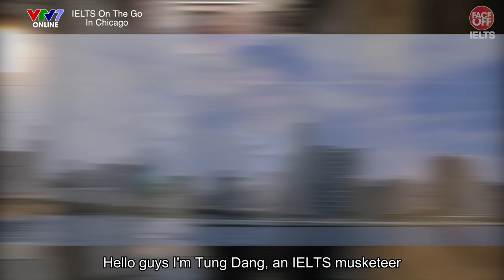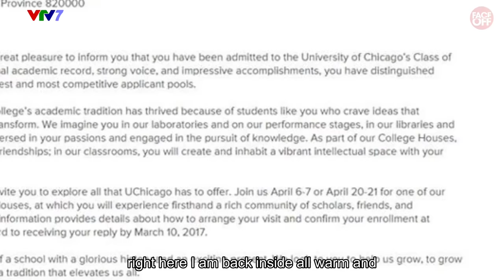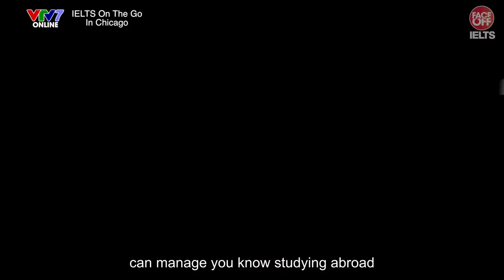IELTS ON THE GO IN CHICAGO | Đặng Trần Tùng gặp gỡ nam sinh giành học bổng 6.5 tỉ Lâm Quang Nhật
Cùng theo dõi ngay livestream "độc quyền" với Lâm Quang Nhật - cậu bé xuất sắc giành học bổng hơn 6 tỉ đồng của trường ĐH Chicago (Hoa Kỳ) trong MUSKETEER ON THE GO cùng thầy Dang Tran Tung nàooo!!!
Dù đam mê về khoa học tự nhiên nhưng Lâm Quang Nhật lại có thành tích thi IELTS cực ổn! Cậu ấy đã đạt được điểm số cao 8.0 bằng cách nào? Và lý do gì khiến bài luận "kì lạ" của Quang Nhật lại gây được ấn tượng với ban giám khảo?